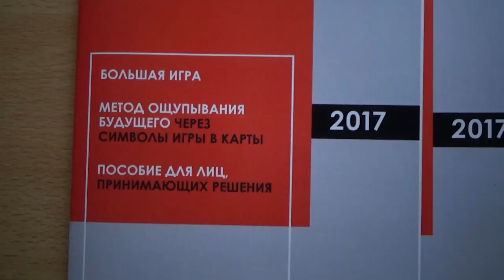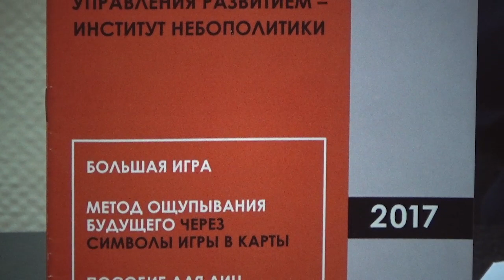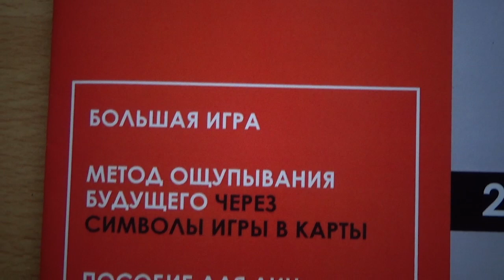Большая Игра. Пособие для лиц, принимающих решения. 21 12 2017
КНИГИ ШКОЛЫ ЗДРАВОГО СМЫСЛА